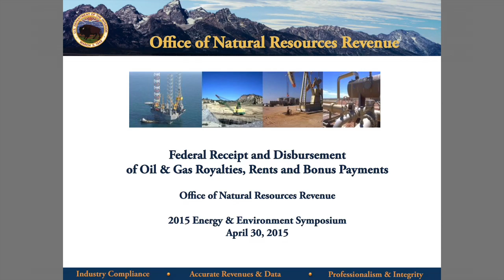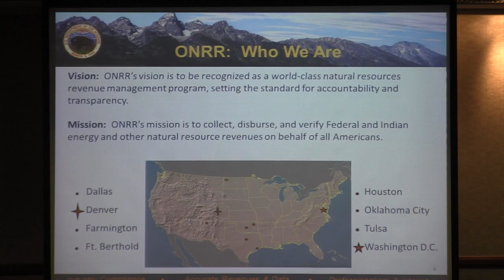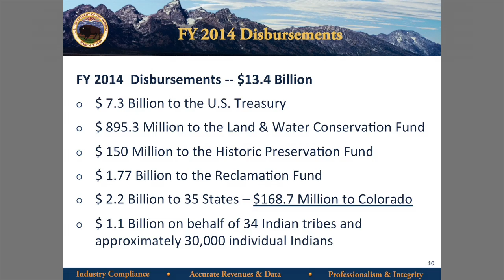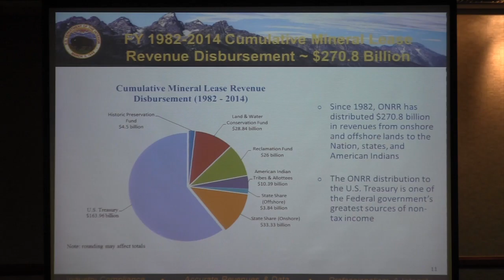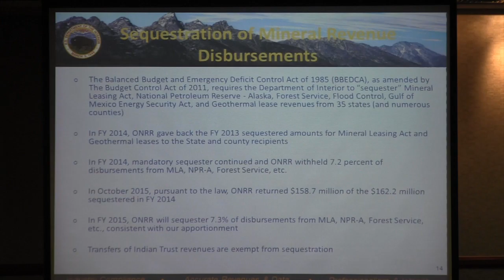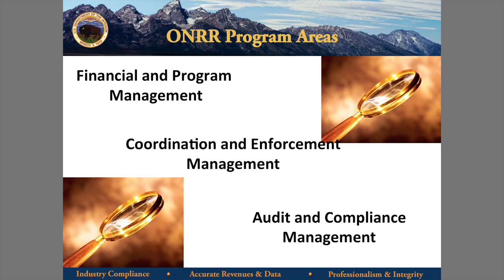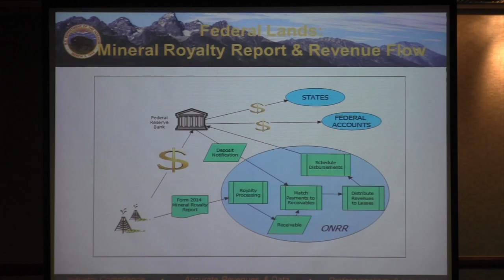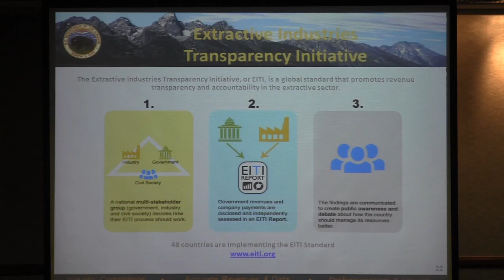2015 - Federal Receipt and Disbursement of Oil and Gas Royalties - Patrick Etchart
Federal Receipt and Disbursement of Oil and Gas Royalties, Rents and Bonus Payments
- Patrick Etchart - DOI Office of Natural resources Revenue

2015 Energy & Environment Symposium - Oil and Gas Education for Local Government - Produced By Colorado Mesa University and Garfield County

Grand River Hospital District - Rifle, CO